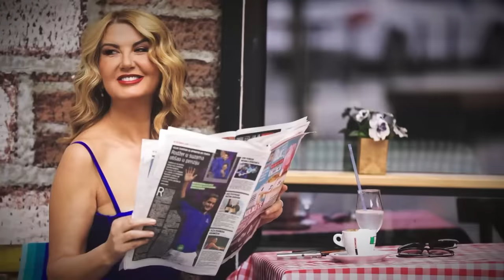"TO JE BILA MALTENE TRAGEDIJA U KUĆI" Ceca Bojković o životnim izazovima | BALKANSKOM ULICOM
Emisija: Balkanskom ulicom
Termin emitovanja: Nedeljom od 16:30
Autorka i voditeljka: Vesna Dedić
Gost: Svetlana Bojković